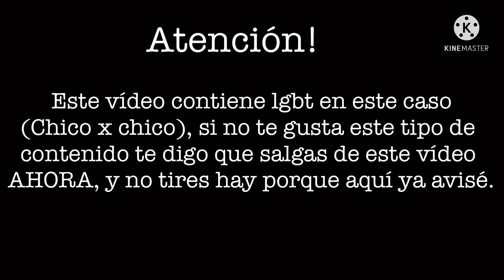Alex es bebe por 48 horas!//Warning: Boy x boy//GC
Por favor no mal piense la parte del baño u-u, lo que pasó fue que Álex le tiró shampoo a los ojos ;-;.